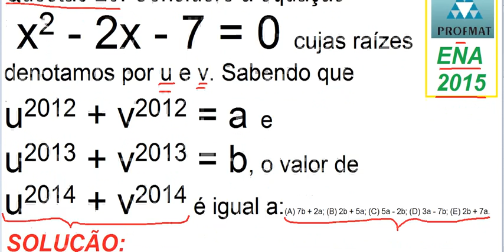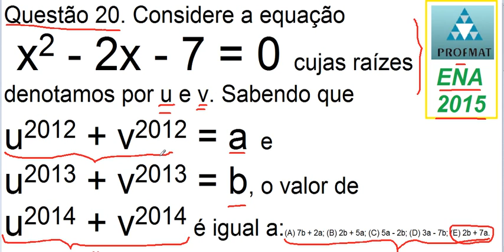CURSO DE MATEMÁTICA PROFMAT 2015 SOLUÇÃO QUESTÃO 20 EXAME NACIONAL DE ACESSO ENA RLM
Exercício da prova do Mestrado Profissional em Matemática em Rede Nacional (PROFMAT), da Sociedade Brasileira de Matemática (SBM). Questão do EXAME NACIONAL DE ACESSO (ENA) de 2015. Problema comentado em VídeoAula do Curso de Raciocínio Lógico Matemático RLM.

Questão 20. Considere a equação x2 - 2x - 7 = 0 cujas raízes denotamos por u e v. Sabendo que u2012 + v2012 = a e u2013 + v2013 = b, o valor de u2014 + v2014 é igual a:
(A) 7b + 2a; (B) 2b + 5a; (C) 5a - 2b; (D) 3a - 7b; (E) 2b + 7a.

Raízes, da, equação, solução, conjunto, verdade, produto, notável, soma, produto.

ASSISTA À VÍDEOAULA COM A RESOLUÇÃO DESTA QUESTÃO COMENTADA, PASSO A PASSO, NO LINK: